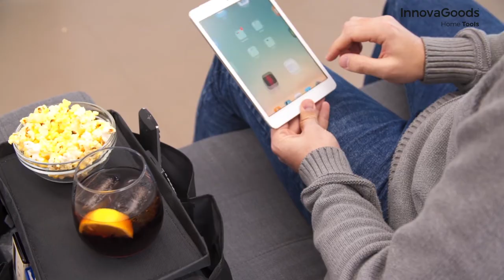InnovaGoods Home Tools Remote Control Organiser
The new and practical InnovaGoods Home Organize remote control holder makes it easy for you to have your remote controls for the television or other appliances and other small objects always at hand (reading glasses, earphones, etc.). Furthermore, it features an integrated tray, which makes it perfect to hold snacks, appetizers, drinks, etc. A comfortable and simple way to have everything at hand, without having to get up from the sofa.

Made of cotton and polyester
Flexible and resistant material
Modern and functional design
Easy installation on the sofa arm